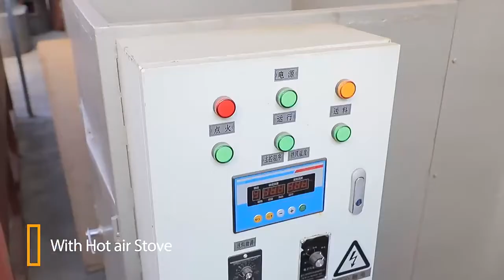AUTOMATIC TEA LEAF DRYER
1.utilizes the hot air medium, makes hot air continuously contact with wet materials to emit the moisture and heat from them, and dry them through vaporization and evaporation of the moisture.

2.The product has durable structure, and intakes air in layers. The hot air has strong penetration capacity, and the machine has high efficiency and fast dewatering.

3.used for primary drying, refining drying.  for  black tea , green tea, herbs, and other farm by products.